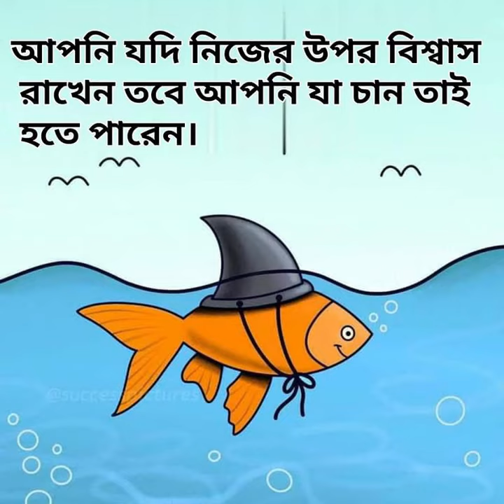চাইলেই সম্ভব !! কিছু প্রয়োজনীয় কথা যা সকলের জানা উচিত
bangla tv24news চ্যানেলের জন্য
 যে মাইক্রোফোন দিয়ে ভয়েস রেকডিং করি
আমরা যে বুম দিয়ে আউট ডরে
নিউছ এর ভয়েস রেকডিং করি
যে ক্যামেরা দিয়ে ভিডিও করি